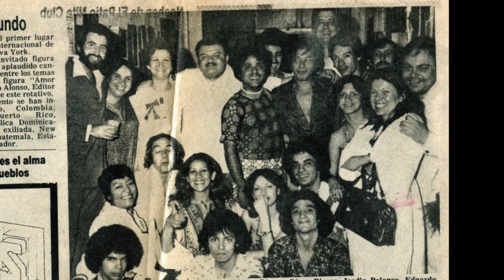Margarita's Slide Show